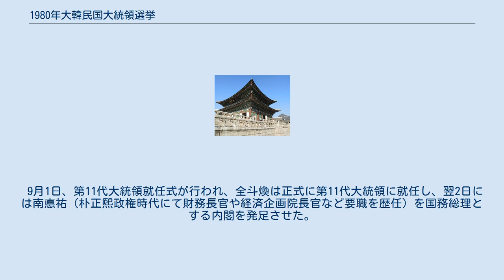1980年大韓民国大統領選挙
1980年大韓民国大統領選挙は、第11代大韓民国大統領を選出するため1980年8月27日に投票が行われた選挙である。
統一主体国民会議代議員による選挙の結果、全斗煥国保委常任委員長が当選し、第11代大統領に就任した。
 1979年10月26日の朴正煕大統領暗殺後、粛軍クーデター、非常戒厳令拡大措置を経て政治の実権を掌握した全斗煥中央情報部部長代理（陸軍保安司令官と兼務）は1980年5月30日に大統領の諮問、補佐機関として発足した国家保衛非常対策委員会（以下、国保委）の常任委員長に就任した。
　 全斗煥国保委常任委員長は8月5日、大将へ昇進した後同月22日に退役した。
一方、崔圭夏大統領は8月16日に「この国における平和的な政権交代の模範を示すため、大統領を辞任する」旨の声明を発表し、突如大統領職を退いた。
崔圭夏の辞任により、朴忠勲国務総理が権限代行となり、8月27日に奨忠体育館で行われた統一主体国民会議代議員による投票の結果、唯一の候補者である全斗煥国保委常任委員長を第11代大統領に選出した。
 9月1日、第11代大統領就任式が行われ、全斗煥は正式に第11代大統領に就任し、翌2日には南悳祐（朴正煕政権時代にて財務長官や経済企画院長官など要職を歴任）を国務総理とする内閣を発足させた。